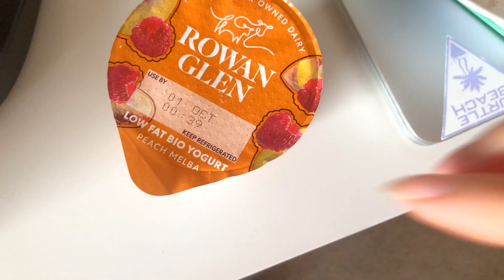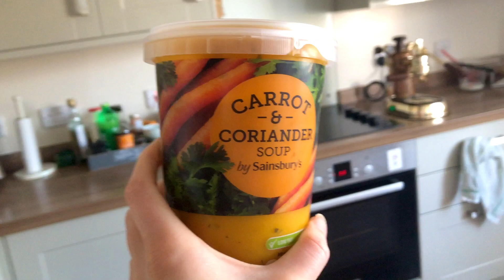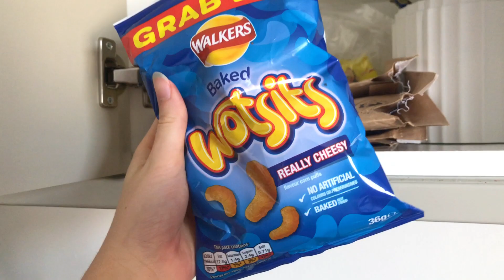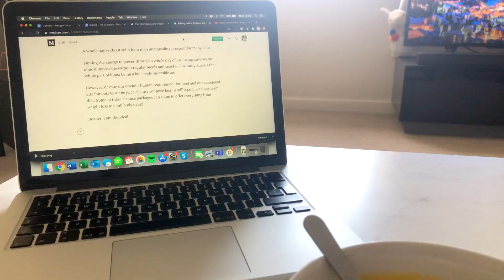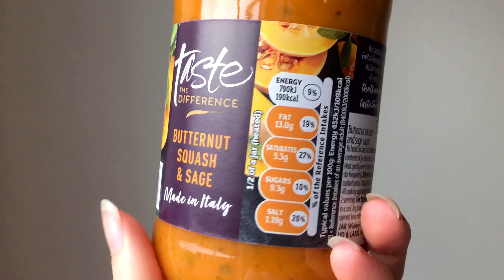i only ate ORANGE food for 24 hours (+ pumpkin spice muffin recipe)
ORANGE. What would you eat if you could only consume ORANGE food for 24 hours? Today I'm undertaking this famous YouTube challenge, eating only food of a single colour for a whole day. Which colour should I try next??

Thanks again to Amelia on Instagram for the recommendation!

~ PUMPKIN SPICE MUFFIN RECIPE ~

INGREDIENTS

- 80ml (1/3 cup) any vegetable or olive oil
- 75g (1/3 cup) soft dark or light brown sugar
- 2 tsp vanilla extract
- 2 eggs
- 300g (1 1/3 cups) pumpkin puree (or any other cooked squash or sweet potato, mashed or blitzed into a puree)
- 60ml (1/4 cup) any kind of milk
- 260g (1 ¾ cups) plain flour
- 1 tsp cinnamon
- ½ tsp mixed spice (or pumpkin pie spice)
- 1 tsp baking powder
- ½ tsp bicarbonate of soda
- Pinch of salt
- Handful of pumpkin seeds or chopped pecans (optional)
- ½ cup icing sugar mixed with 1-3 tsp of water (optional)

INSTRUCTIONS

1) Preheat your oven – 200 C / 180 C fan / 400 F / gas mark 6 - and grease the insides and top of a 12-hole muffin tin with some oil or non-stick spray.
2) In a large bowl, whisk together your oil, sugar and vanilla until combined.
3) Whisk in the eggs one at a time until smooth.
4) Add the pumpkin and milk and whisk again until smooth.
5) Add and gently mix through the flour, spices, raising agents and salt.
6) Scoop the mixture evenly into 8-10 holes in your muffin tin.
7) Sprinkle the seeds or chopped pecans on top (if using).
8) Bake in the preheated oven for 20-22 minutes until risen, firm and a skewer inserted into the centre can be cleanly removed.
9) Allow the muffins to cool in the tins for 5-10 minutes before removing and cooling completely on a wire rack.
10) Use a spoon to drizzle over some of the icing sugar mix (if using) to make the muffins look even more inviting.
10) Enjoy!

MY RECIPE BOOK

x